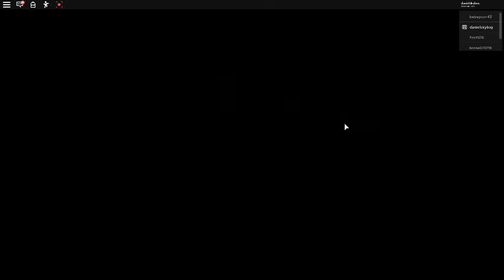roblox piggy infection mode